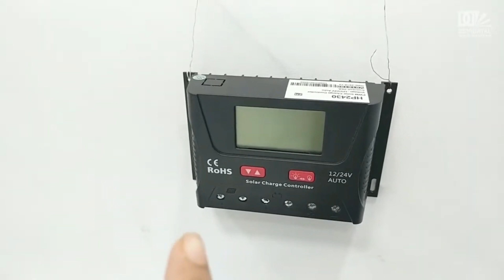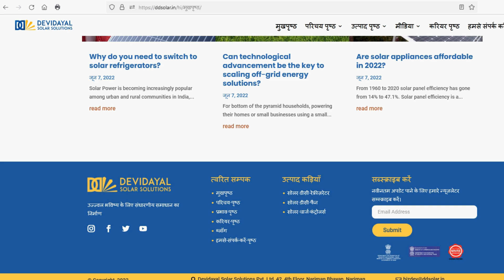Solar fridge in India | solar powered refrigerator India | सोलर से चलने वाला फ्रिज | सस्ता फ्रिज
samsung solar refrigerator price in india,

solar powered refrigerator india,
low price solar fridge price,
solar refrigeration system,
solar refrigerator battery drive,
solar powered refrigerator project,
solar refrigerator working,
12v dc fridge in india,
Can you run a fridge on solar power?,
क्या आप सोलर पावर पर फ्रिज चला सकते हैं?,
Are solar fridges worth it?,
What is the price of 12 volt solar fridge?,
solar freezer price in india,
solar deep fridge,
solar deep freezer,
solar deep freezer price in india,
how much is solar deep freezer